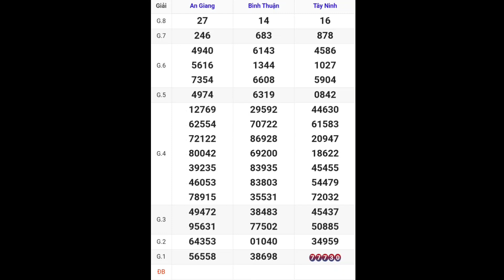XSMN • Quay Thử Kết Quả Xổ Số Miền Nam P3 Hôm Nay 14-12-2023 xs tây ninh, an giang, bình thuận